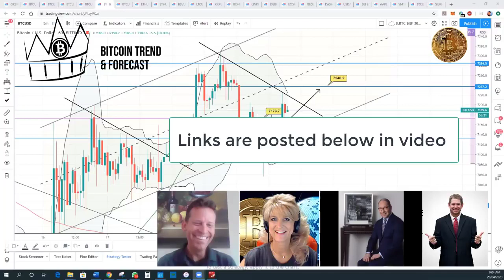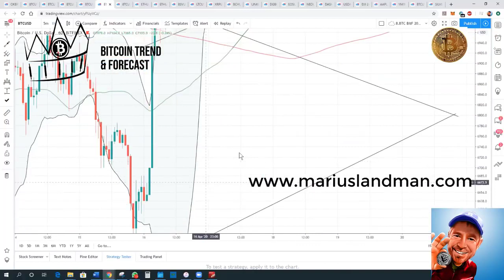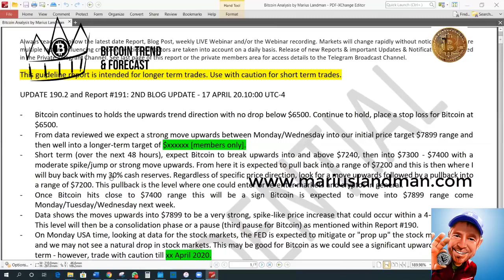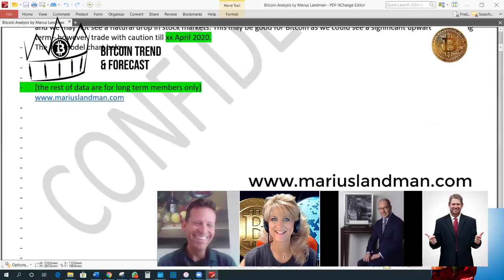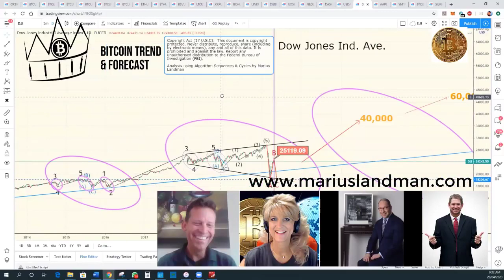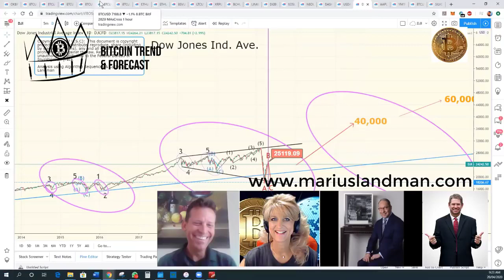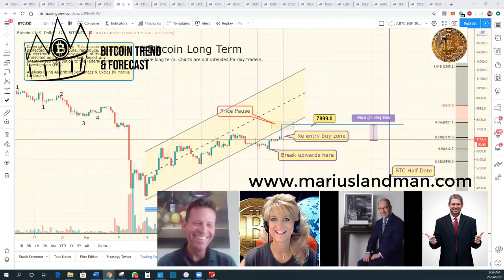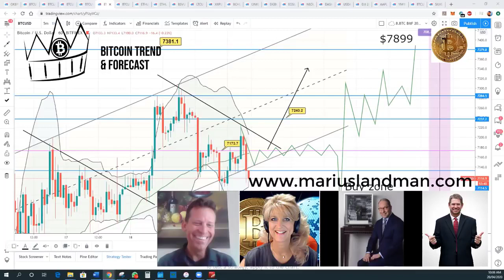[20.04.2020] Protect Your Bitcoin & Crypto Assets immediately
Have you ever thought what it would be like to have your own Crypto Analyst available in your pocket?
Well, it is possible and I can show you how.

We are adding immense value to our subscription packs.

- Training on how to trade the Crypto Market (16 Videos of about 8 hrs and weekly training sessions)
- Blog posts to keep you up to date with market trends
- Weekly Reports which go into more details than the Blog Posts do (PDF file download)
- Weekly Webinars with our Chief Analyst, Marius Landman where you can pose your questions in regards to various Coins

Bitcoin Algorithm Analyst using sequential patterns, mathematical equations, and date cycles.